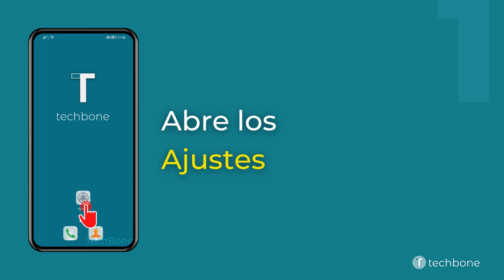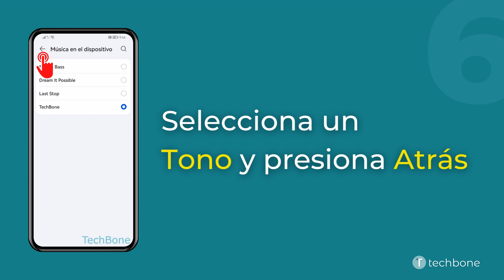Establecer un Tono de Llamada Personalizado - Huawei [Android 10 - EMUI 12]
Además de los tonos preinstalados, también se puede configurar propios tonos en cualquier momento. No importa si se trata de tonos o sonidos descargados o de propia música en formato mp3, porque el móvil Huawei busca en la memoria interna los archivos de audio compatibles y los muestra en el área "Música en el dispositivo" para, por ejemplo, establecer la canción favorita como tono de llamada.

Nota: Al usar doble SIM, se puede establecer un tono de llamada para cada tarjeta SIM de forma individual.

0:00 Intro
0:05 Abre los Ajustes
0:15 Presiona Sonidos y vibración
0:25 Presiona Tono de llamada
0:35 Selecciona una Tarjeta SIM (doble SIM)
0:45 Presiona Música en el dispositivo
0:55 Selecciona un Tono y presiona Atrás